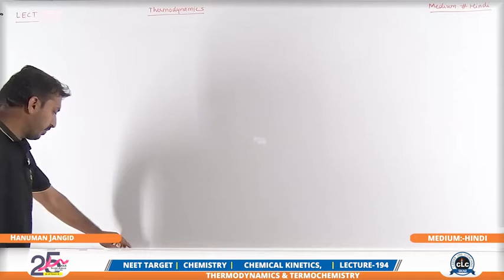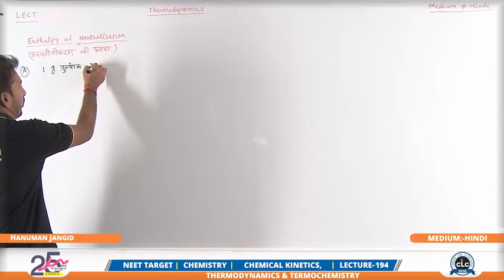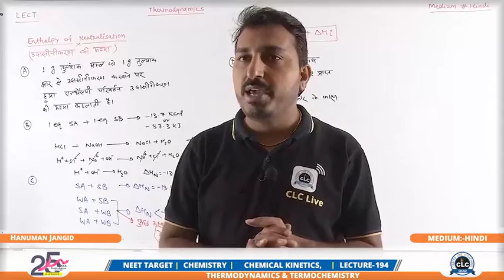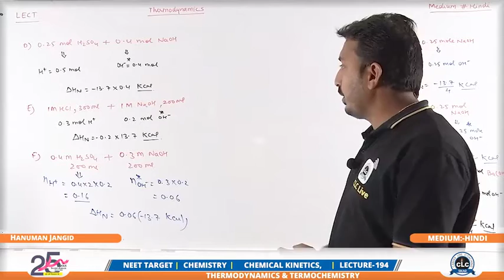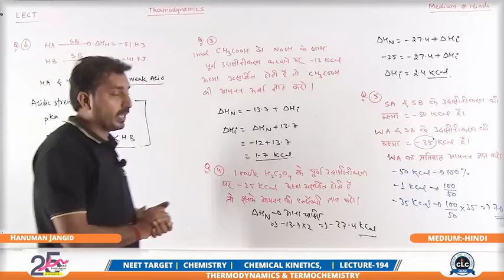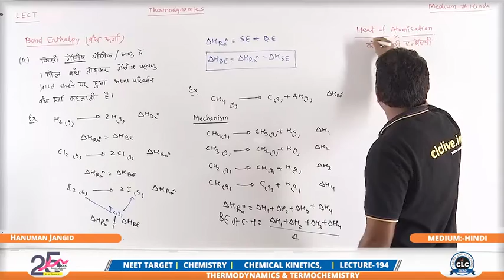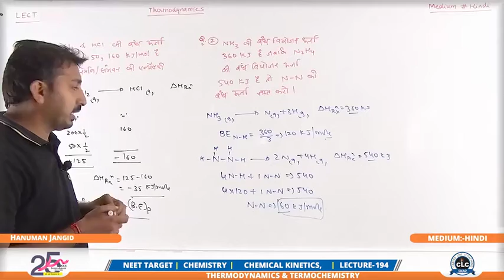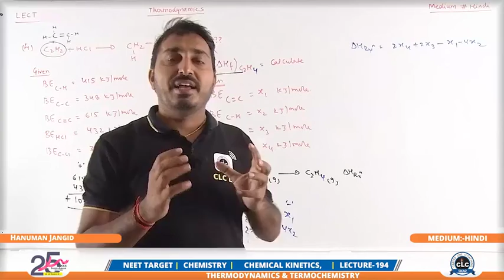HAUNUMAN SIR,HINDI,L 194